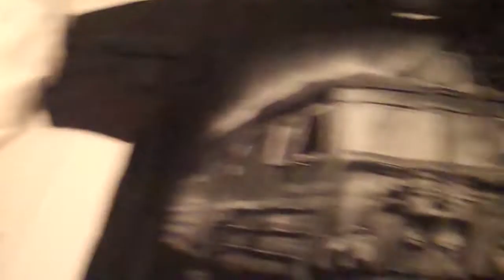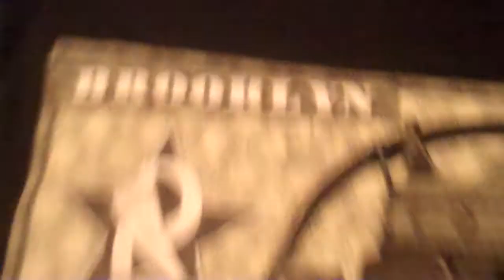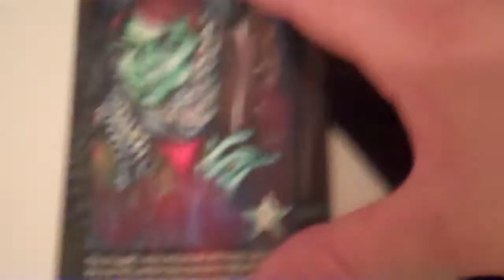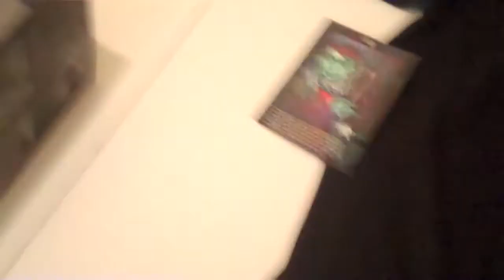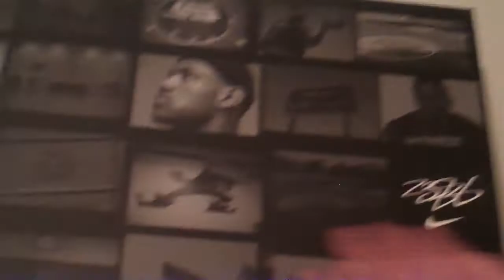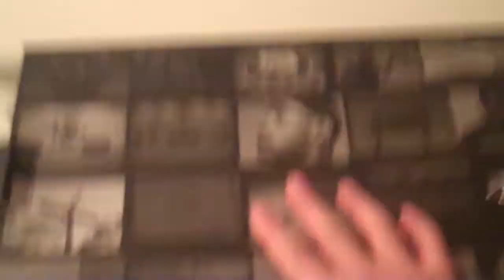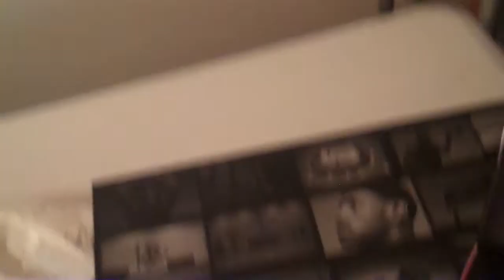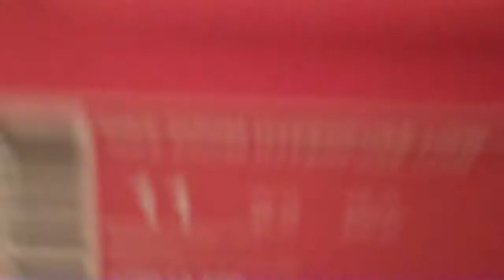August Shopping Spree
A nice little bonus this week so I decided to spend a day at the mall and cop some cool gear.  A nice mix of things that will keep me AZ stuntin at the top.